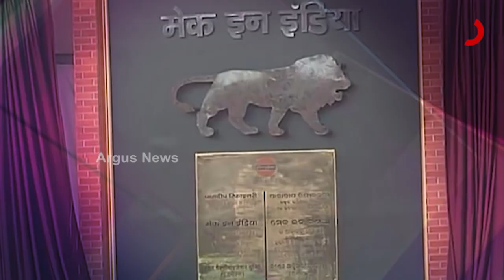8 years of Modi Govt: Odisha's developement is on focus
8 years of Modi Govt: Odisha's developement is on focus
Watch at 8pm today only on Argus news